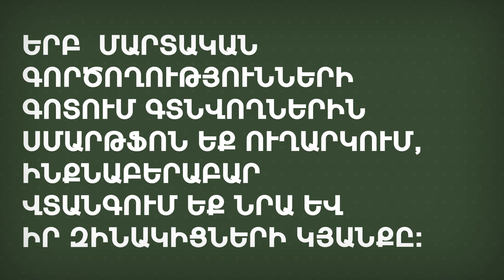Բացառել սմարթֆոնների կիրառումը